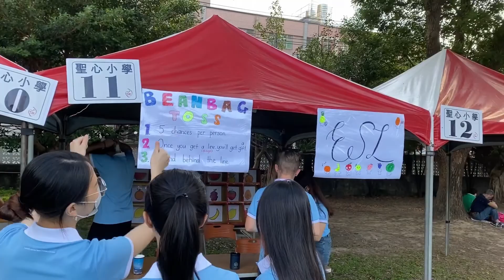SHES School Fair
A school fair! What a fun way to engage with students, parents, teachers, and school community to raise funds for charity together. Our enthusiastic ESL teaching team participated by hosting a beanbag toss booth for students and parents to come play and try their skills! Here are some highlights from the fair, shared by one of our teachers.

Looking for an English teaching job in Taiwan or Shanghai?
to view our current job openings and learn how you can join this fantastic team of ESL teachers.